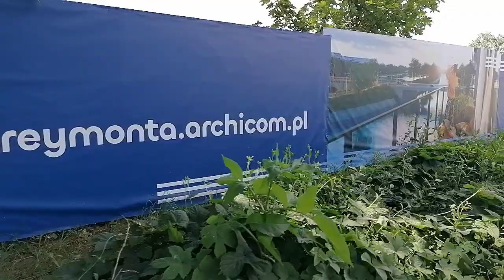Wrocław, Archikom, Przystan Reymonta, Banery na ogrodzeniu placu budowy VID 20240516 145150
wrocław, Archikom, Przystań Reymonta, Banery na ogrodzeniu placu budowy